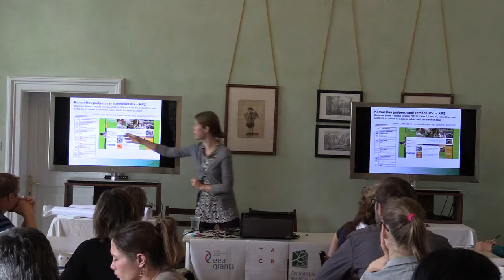PONAVE 2 - Zemědělství ve spojení s rozvojem venkova - Dana Kapitulčinová